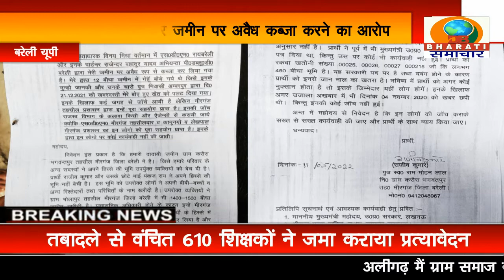बरेली:एसडीएम और उनके साथी पर जमीन पर अवैध कब्जा करने का लगाया आरोप/DB BHARATI SAMACHAR